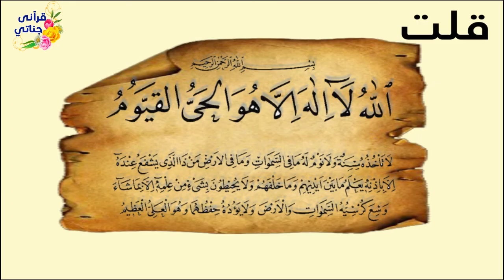ما هي أعظم آية في كتاب الله وما هي أعظم سورة في كتاب الله ؟؟